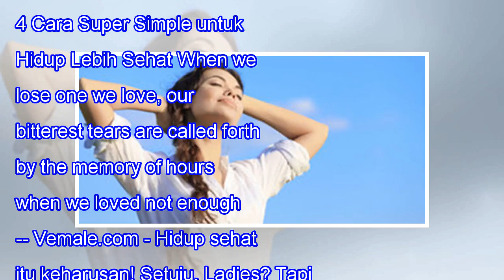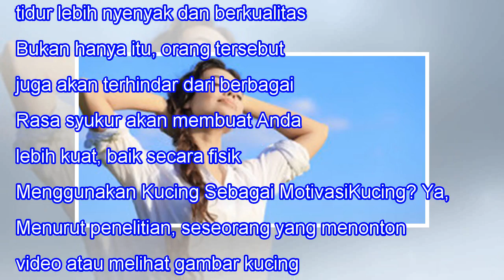4 Cara Super Simple untuk Hidup Lebih Sehat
4 Cara Super Simple untuk Hidup Lebih Sehat
4 Cara Super Simple untuk Hidup Lebih Sehat When we lose one we love, our bitterest tears are called forth by the memory of hours when we loved not enough. -- Vemale.com - Hidup sehat itu keharusan! Setuju, Ladies? Tapi untuk mencapainya tidaklah mudah. Mulai dari makanan hingga kebersihan, wajib di...